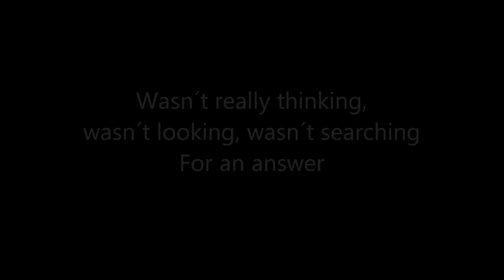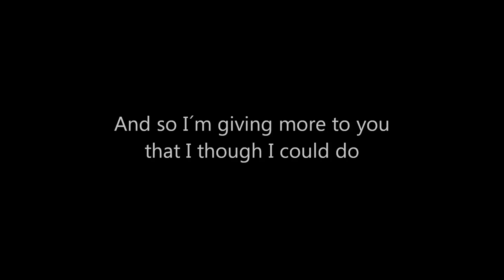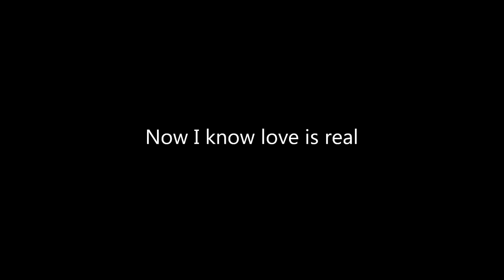Fly love - Jamie Foxx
This is a song by Jamie Foxx. This is one of the soundtrack of the Rio movie. Hope you guys enjoy it.